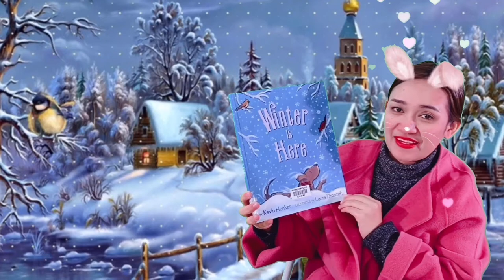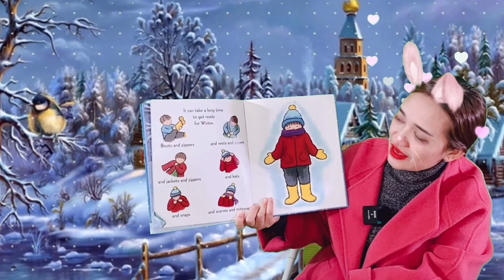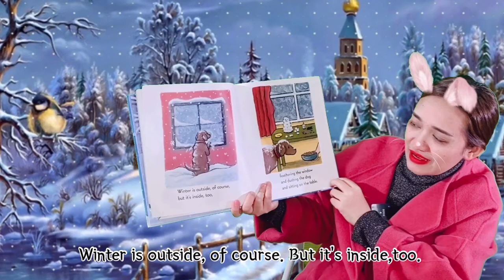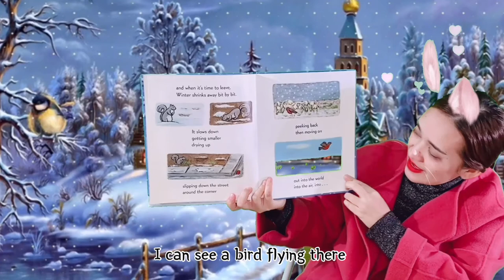Winter Is Here by Kevin Henkes